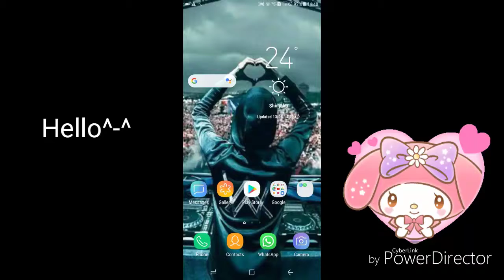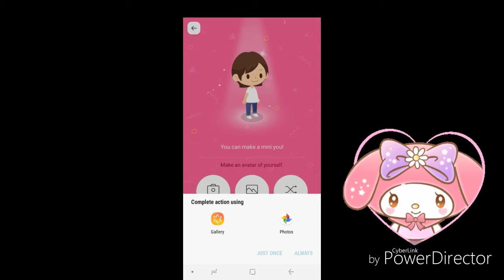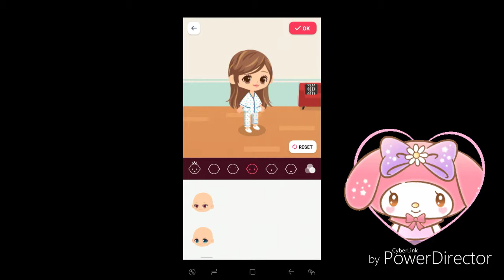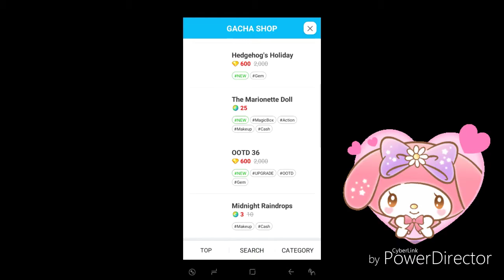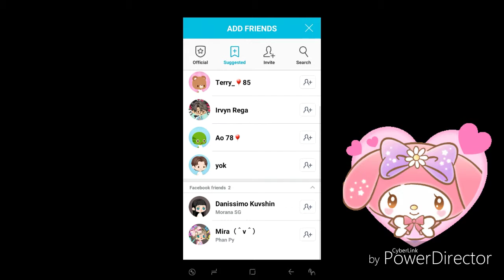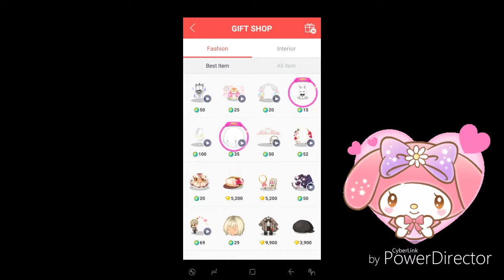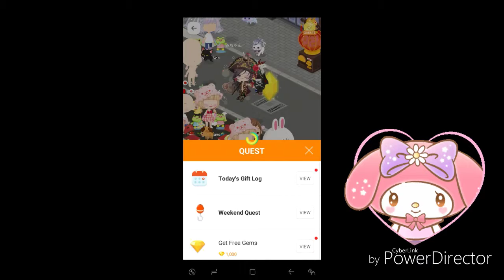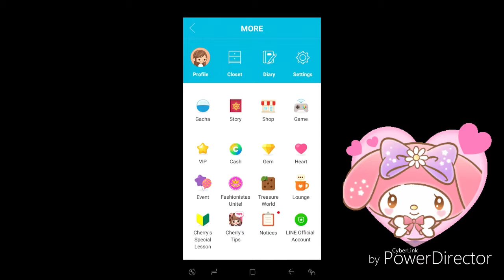Playing Line Play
Stella loves you ♡